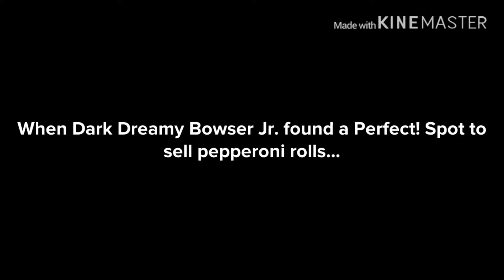Dark Dreamy Bowser Jr. Sells Pepperoni Rolls While Grounded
Dark Dreamy Bowser Jr. sells pepperoni rolls while grounded and got grounded by his parents